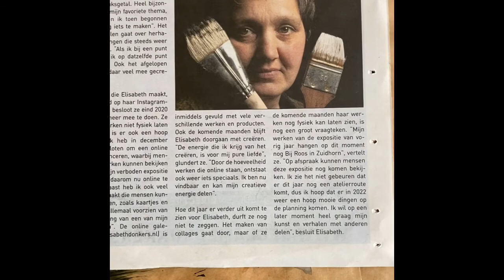Zacht Cirkelen Elisabeth Donkers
Kunstcollages Elisabeth Donkers: online galerie met kunstwerken, kunstprints, kunstkado, kunstkaarten en inspiratie